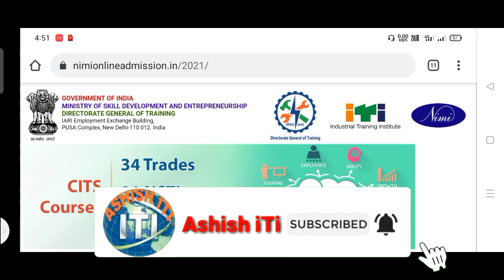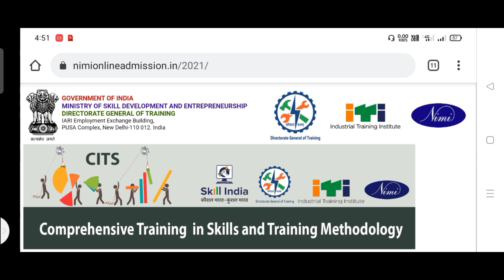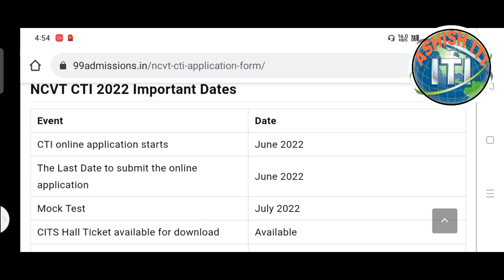CITS Online From 2022 | CITS Admission 2022 | CITS Application Form 2022 | CTI Online From 2022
cti online form date 2022